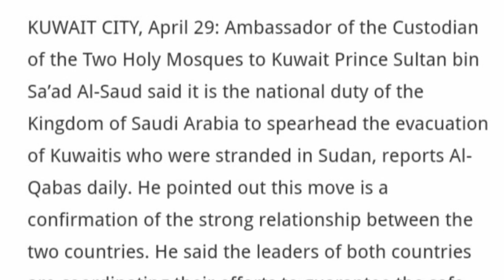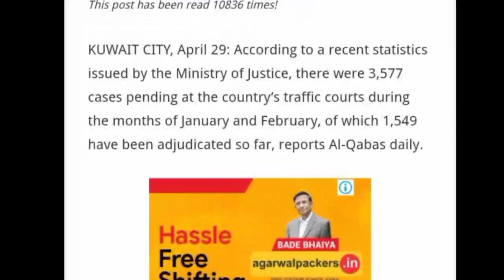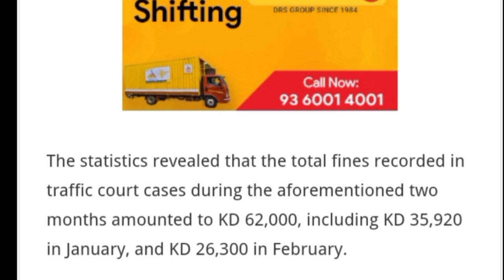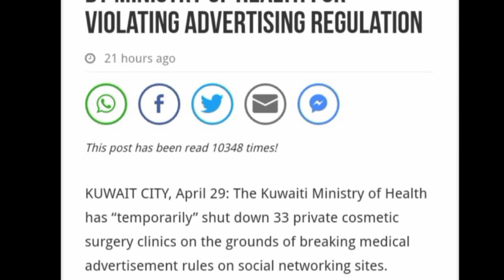💥कुवैत से 9 Lakh 65 हजार भारतीय मजदुरो पर मुशीबत ¦¦ Kuwait Indian Workers Bad News